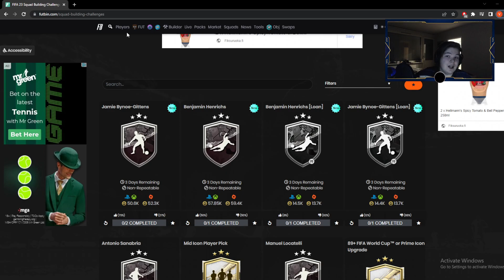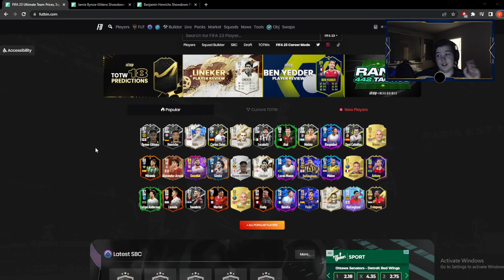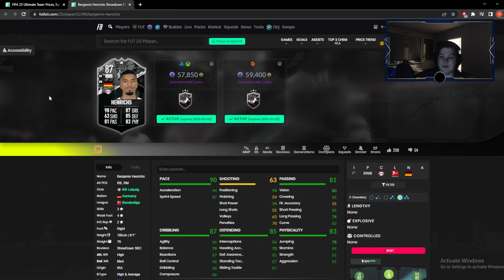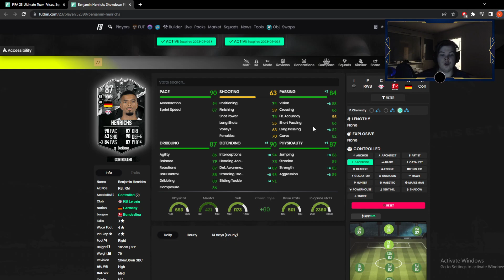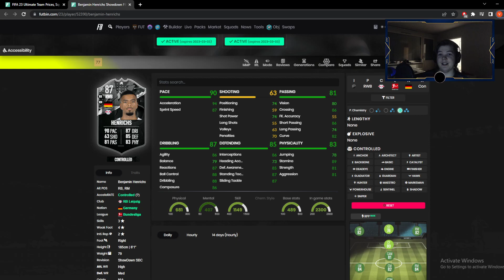BYNOE-GITTENS VS HENRICHS SHOWDOWN SBC!! | FIFA23 Kontenttikatsaus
Kanavan tukijat ❤️
- Lima_xD
- Jyri P
- DragonPig97

- LIMA_xD
- Kultakypärä
- tuf_warrior
- OskariAatu